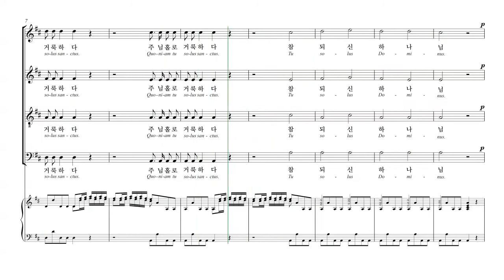[칸투스] Vivaldi 'Gloria' 11.주님 홀로 거룩하시다(Quoniam tu solus sanctus) 파트연습 - T